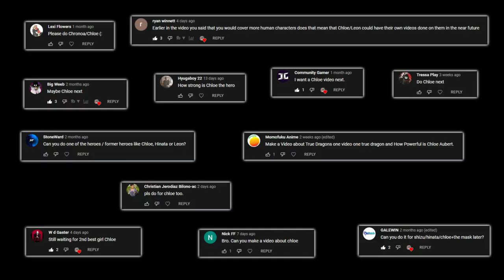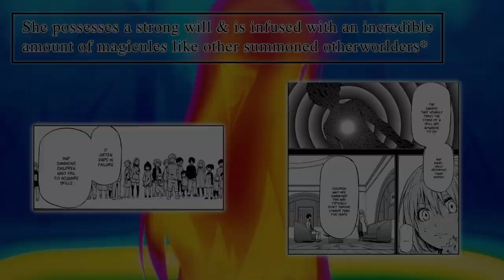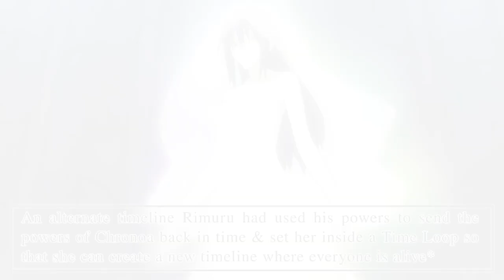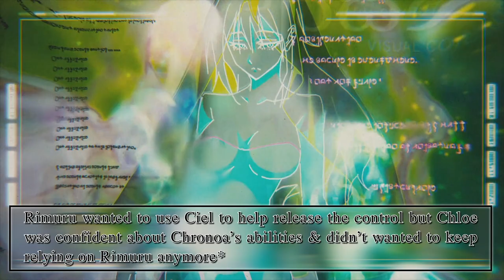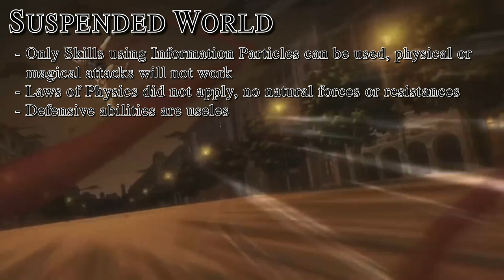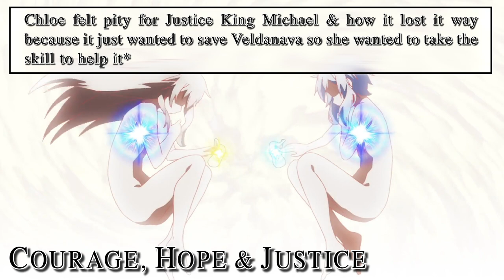How Powerful is CHLOE AUBERT & CHRONOA | Tensura Explained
Chloe Aubert is one of the Otherworlder children we meet early on in the anime but what is the truth behind her character and her relation to Veldora and Rimuru Tempest. So in today's video I'll be giving a comprehensive look at Chloe and how she became the strongest True Hero to ever existed.